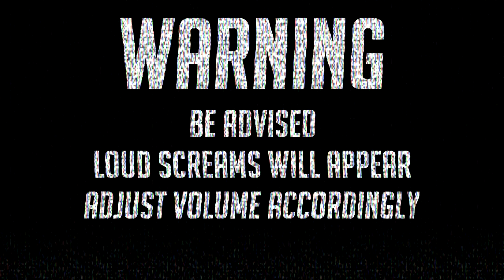WE ARE VENOM!!! SPIDER BEARS PLAYS: Marvel's Spider-Man 2 Hard Mode Part 7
Spider-Bears, Spider-Bears! Does wathever a Spider-Bears Does? uhm...
Marvel's Spider-Man is finally here and we can't wait to websling through New York!
You play as both Peter Parker and Miles Morales, each with their own moveset and powers.

Thank you to  @playstationnorge for giving us a code to the game ❤

Part 7

Credits:
The music in the INTRO & Outro is made by my lovely husbear KimTinue❤